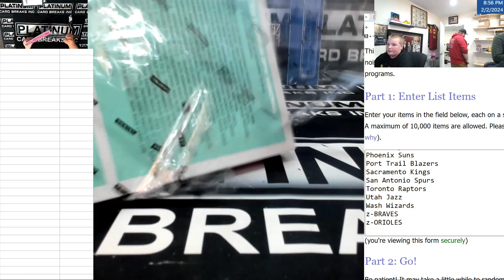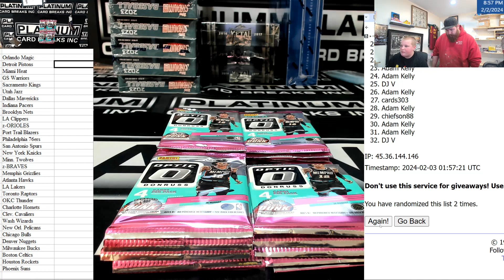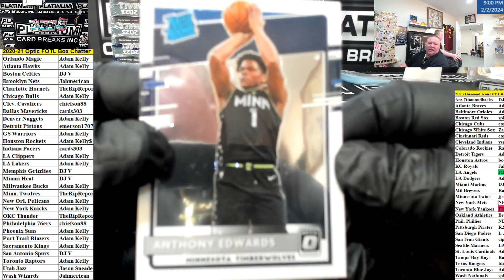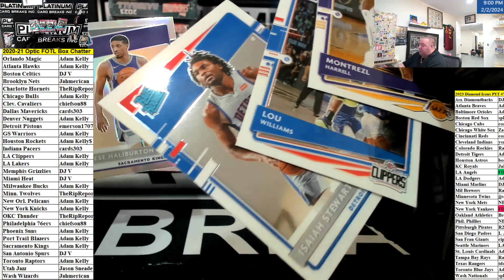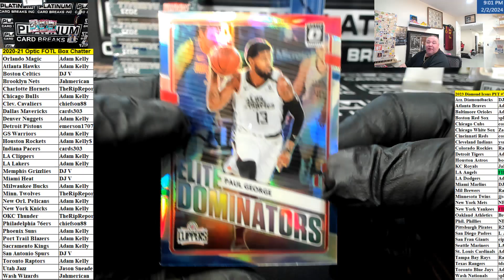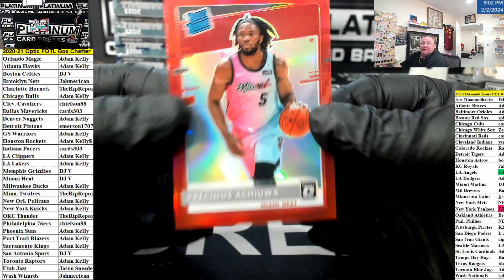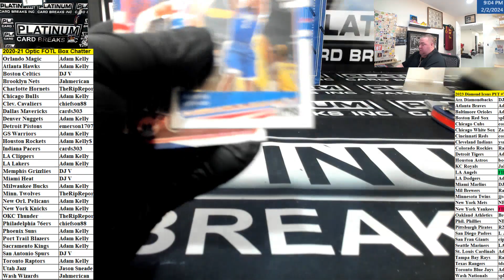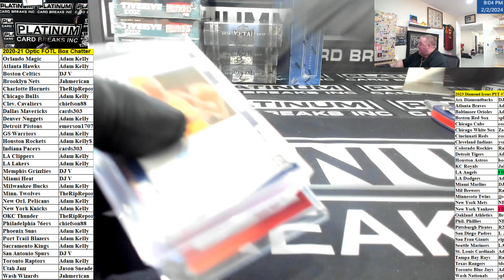2020 21 Optic FOTL Box Chatter #31